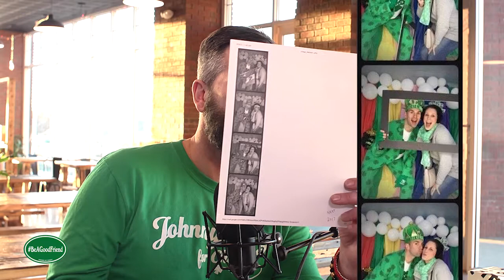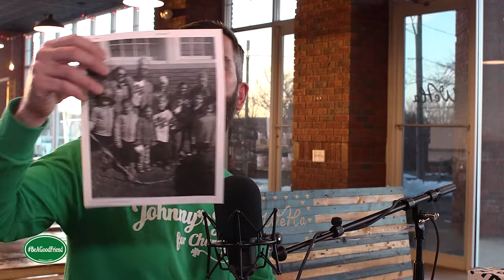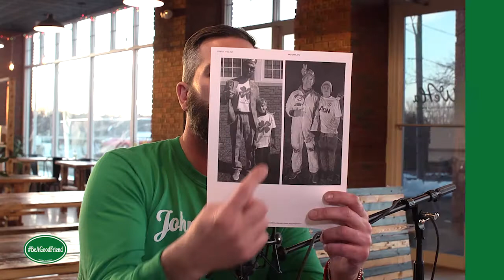Episode #42: Feeney Talks with Johnny's Jog (Laura and Kelly)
Laura Moran, Kelly Clark and "The Dans" started Johnny's Jog for Charity in 2010.
This year's, Johnny's Jog for Charity will take place on Sunday, March 27th.

It was great to sit down and talk with Laura and Kelly! We talked about:

Directline Media Grand Opening (minute 1.55)
Friends of Feeney Photo Booth at Johnny's Jog (minute 3.00)
Wolcotteers (minute 7.30)
Origin of Johnny's Jog (minute 22)
Feeney's Third Grade at 2016 Johnny's Jog  (minute 19.30)
Planning for Johnny's Jog (minute 22)
First. Last. Best. Worst: Johnny's Jog (minute 27)
Johnny's Jog Comedy Show (minute 37)
Nonprofit Beneficiaries of Johnny's Jog (minute 50)
Clover Club for Charity (minute 56)
Favorite Teachers (minute 1.08)
Incohearent with Feeney (minute 1.27)